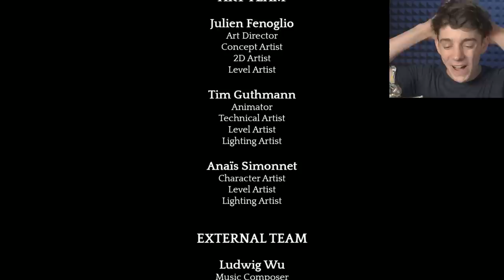SWORDY MCSWORDFACE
My name is Enugu Montoya. You killed my father. Prepare to die.